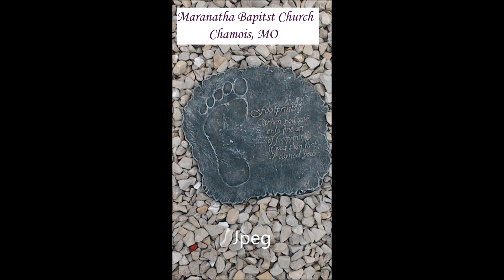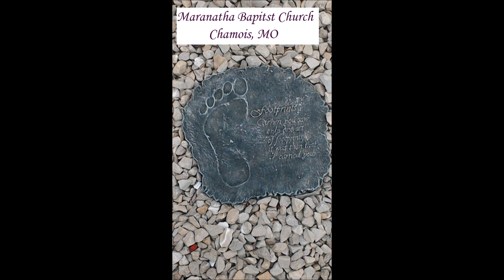March 6, 2016 part 3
Maranatha Baptist Church, Leo Roberson, Pastor
March 6, 2016 sermon part 3